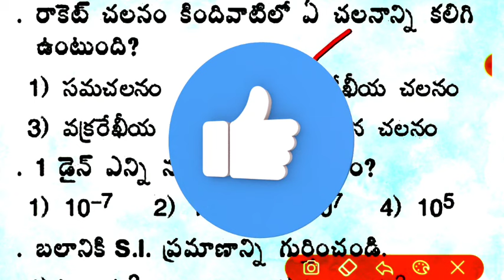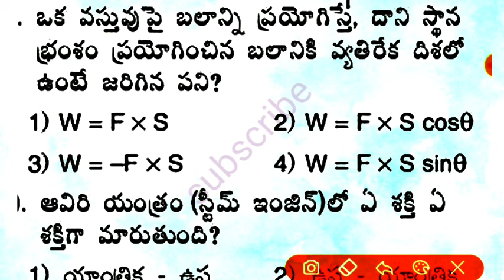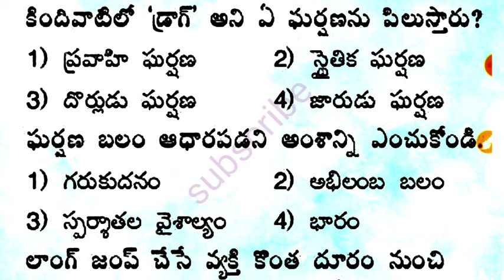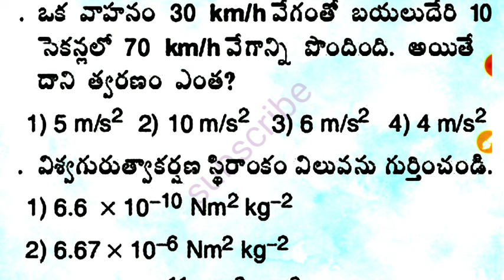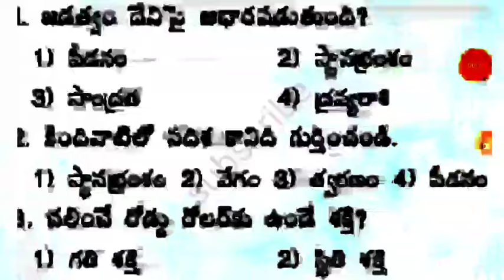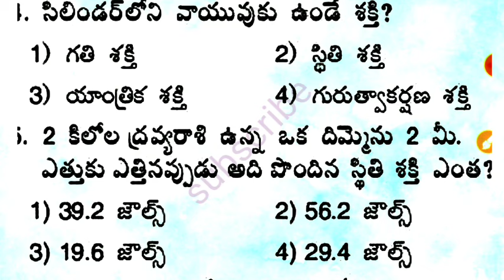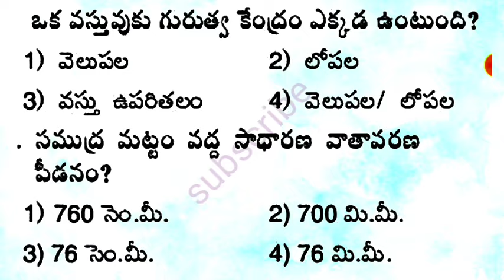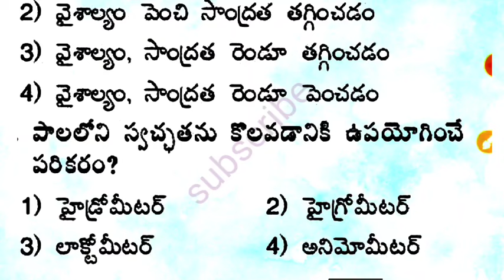యాంత్రిక శాస్త్రం | Physics important practice bits 2024 in telugu | Important model paper